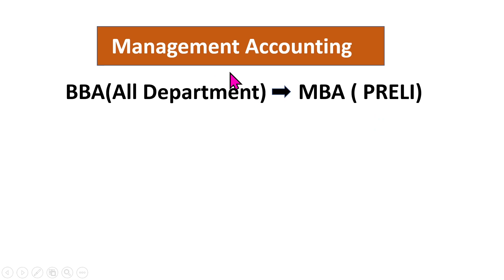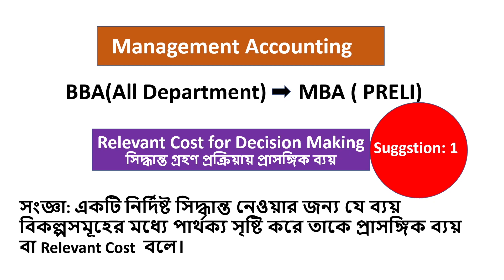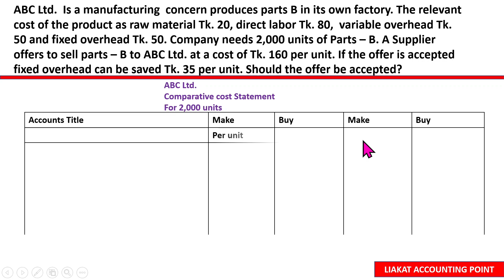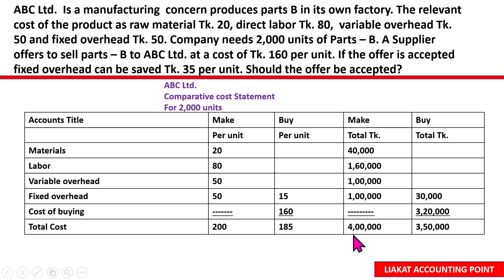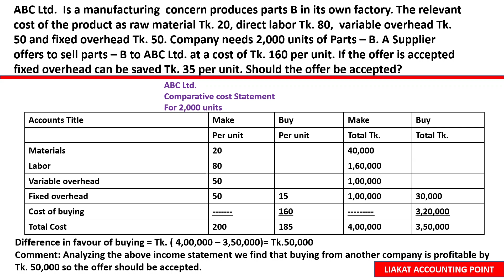Management Accounting||Relevant Costs for Decision Making ||MBA (Ppriliminary)||BBA (All Dept)